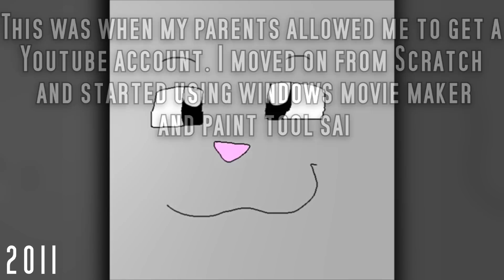4 Years of Animation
I've been animating for 4 years new and it's so crazy!! qUq You have no idea how happy I am that I found this community because it changed my life, I'm not even kidding. I don't know what I would be or do if I didn't come across that one  music video with cats animated in MS paint that summer day in 2011. I'm so thankful and I can't believe that I've gotten this far! It's amazing! I love you all so much ♥ You motivate me so much whenever you talk to me and it makes me so happy! I'm sorry for this super cheesy text but I just had to get it off my chsts, you know |'D
I didn't include all my old animations here. That would be one long and boring video xD